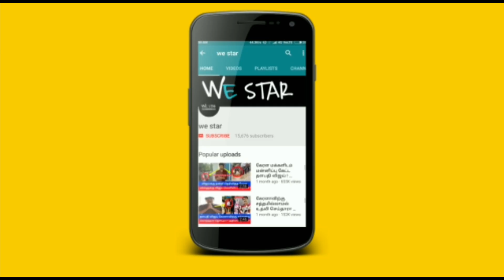28 வருடம் பிறகு April 6'இல் குருபெயர்ச்சி ! அடுத்த 160 நாள் கடக ராசிக்கு இது நடக்காமல் இருக்காது !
April 6'இல் அதிசார குருபெயர்ச்சி ! அடுத்த 160 நாள் கடக ராசிக்கு இதுமட்டும் நடக்காமல் இருக்காது !